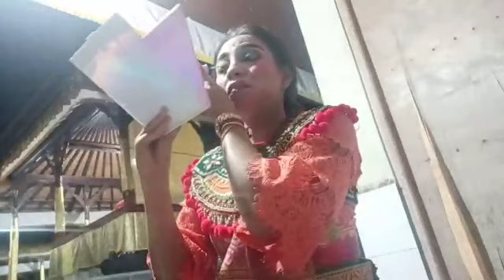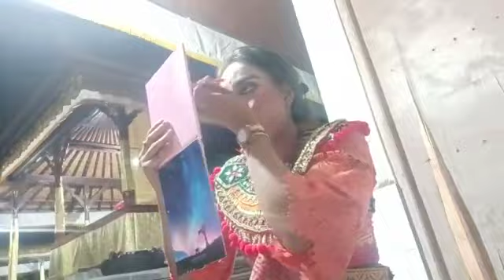Kucita Dewi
Meneer Studio